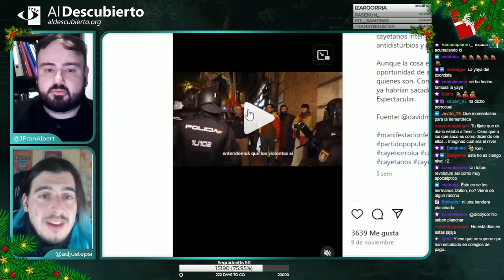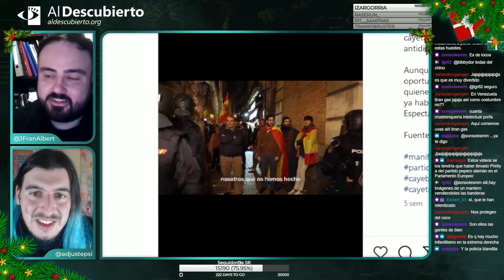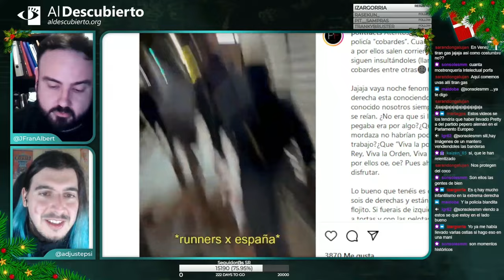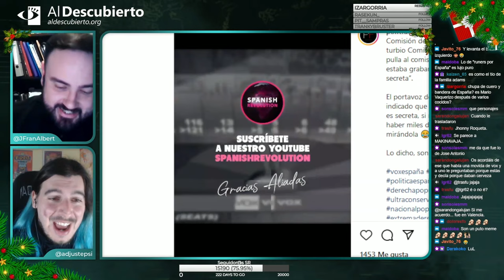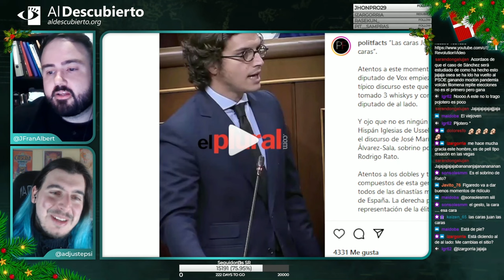DESMONTANDO A LA EXTREMA DERECHA EN 2023 (Parte III)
Tercera y última parte de Desmontando a la ultraderecha, donde analizamos los mejores momentos del año 2023, fragmento emitido el 20/12/2023.